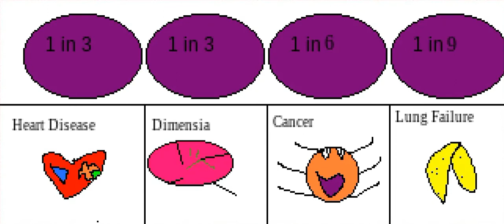Most Common Causes Of Death Comparison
Spoiler: Funny Ending